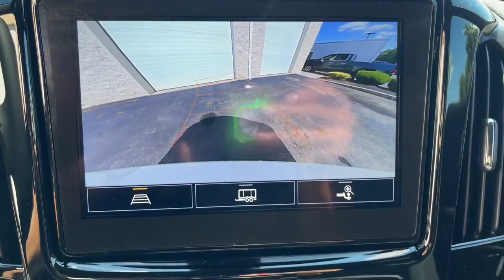2023 Chevrolet Traverse Milford, Mendon, Worcester, Framingham MA, Providence, RI PJ120239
Summit White New 2023 Chevrolet Traverse available near me in Milford, Massachusetts at Imperial Chevrolet. Servicing the Mendon, Worcester, Framingham MA, Providence, RI area.

Imperial Chevrolet
18 Uxbridge Rd

The Buy For Price reflects all applicable manufacturer rebates and/or incentives (not all will qualify) and is based on retail purchase with additional dealer discounts including a $1,000 Imperial Trade Assistance Bonus for qualifying 2012 or newer retailable trades, low APR options available in lieu of rebates and dealer discounts. Price subject to change if manufacturer rebates change. Lease, business and fleet acquisitions may result in a different pricing and rebate structure. Price does not include tax, title, registration, and documentation fee or other applicable fees. Due to the current unprecedented market conditions, availability of some vehicles is severely restricted. Acquisition and/or replenishment of these vehicles may come at a premium price. Accordingly, some vehicles may be sold at a price higher than MSRP. Vehicle must be paid in full and take same day delivery from dealer stock. No wholesalers or dealers. Call or email our phone and internet team for the most current rebate information and Imperial discounts. Our Red Tag price online is for our market area only. Price cannot be combined with any other discounts or promotions. Not responsible for typographical or pricing errors. May include vehicle demonstrators. Stock photos may be used and picture may not reflect actual vehicle. Transparency is our goal.